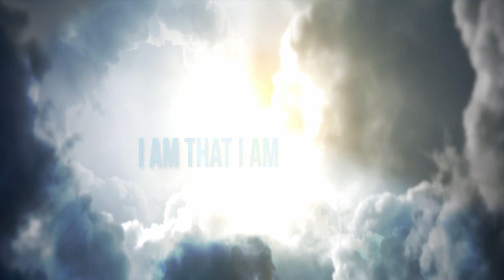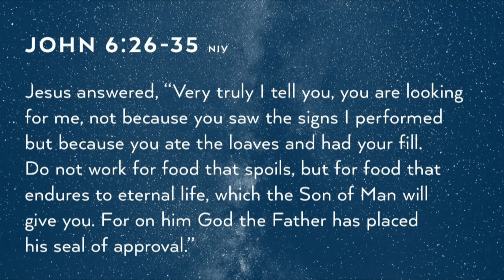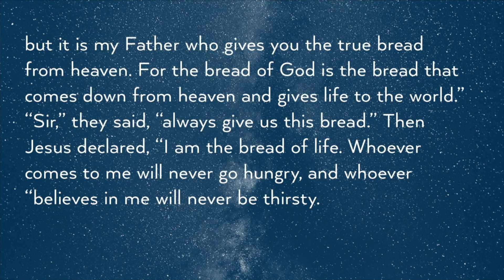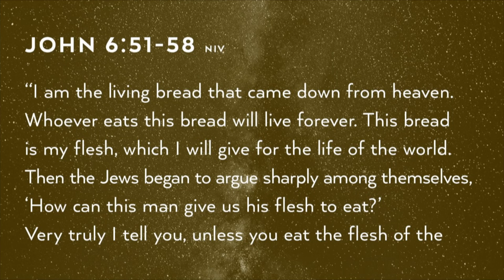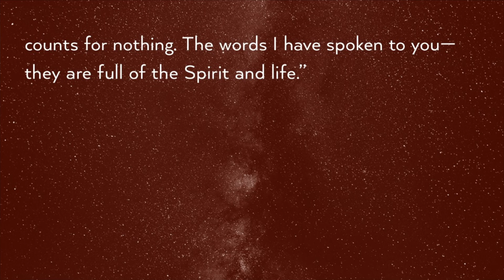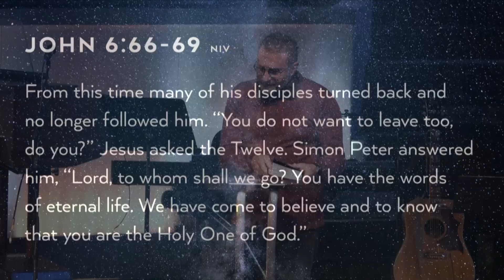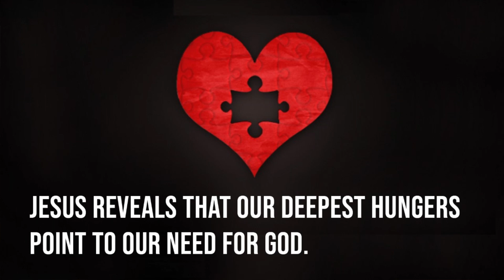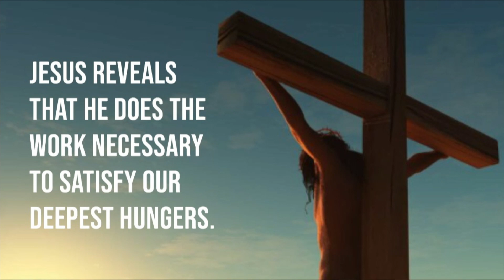January 9, 2022 - Bread of Life (Message Only)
John 6:26-69
Epiphany: Jesus Revealed
January 9, 2022
Pastor Tim Peck